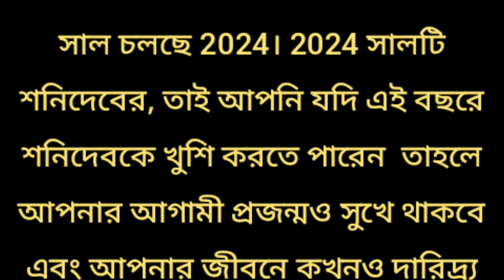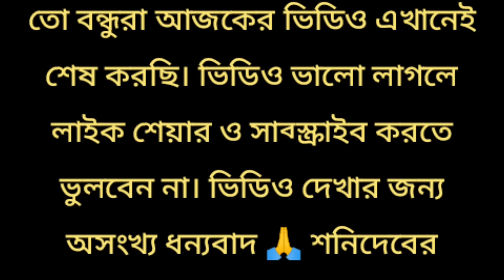শনিবার সরিষার তেলে একটি লবঙ্গ রাখলে শনিদেবের কৃপায় রাতারাতি কোটিপতি হয়ে যাবেন / সুবিচার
শনিবার সরিষার তেলে একটি লবঙ্গ রাখলে শনিদেবের কৃপায় রাতারাতি কোটিপতি হয়ে যাবেন / সুবিচার / শনিবারের টোটকা / অর্থ প্রাপ্তির টোটকা / শনিদেবকে খুশি করার উপায় / শনি দোশ দূর করার উপায় / শনির মহাদশা দূর করার উপায় / দারিদ্র্যতা দূর করার টোটকা